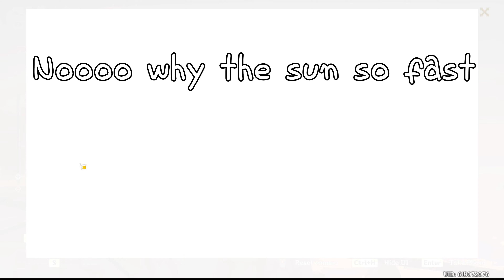These Screenshots are Mesmerizing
Some of these photos i just had to take multiple times lol because they just that good!! Let me know which one was yall favorite :D

Locations:
1. Sumeru desert 1:03
2. inazuma 4:27
3. Exclusively my teapot 8:48